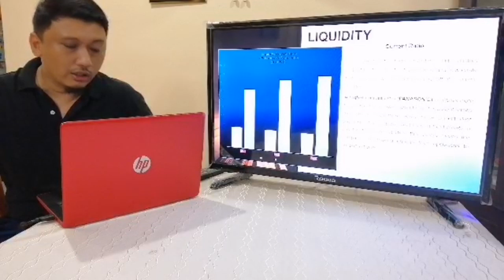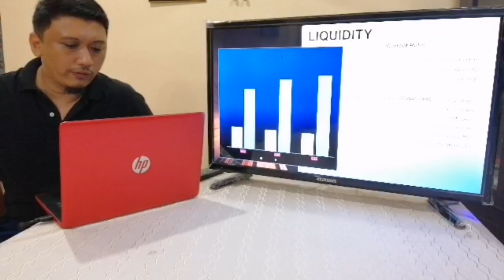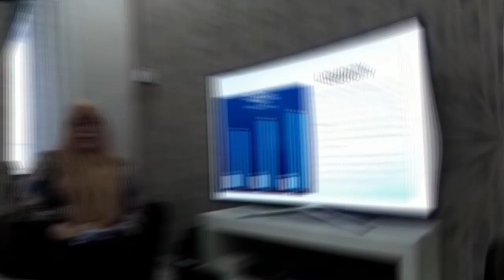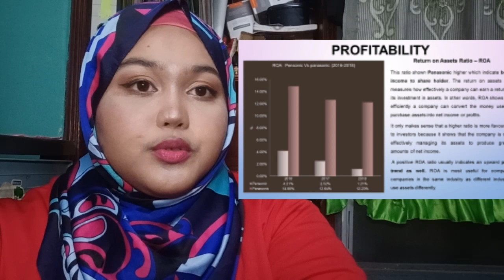UITM FINANCE GROUP ASSIGNMENT NBO2B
LECTURER’S NAME  :
Mohd Faizal Bin Basri
CLASS   : NB02B
PREPARED BY  :
1. Ayu Mazni Bt Ariffin  (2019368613)
2. Faizal Arrif Bin Zakaria (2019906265)
3. Nurul Fadhilah Binti Rudzuwan (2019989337)
4. Ahmad Hizami Khan Bin Ahmad Azman Khan (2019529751)
5. Muhammad Zaid Bin Ahmad Subki (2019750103)